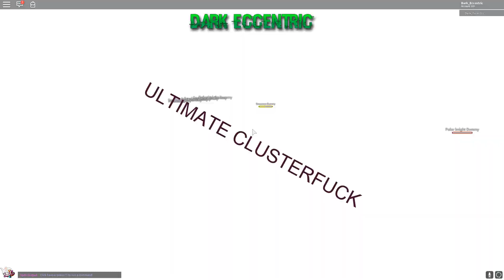Roblox Script Showcase Episode#992/Deebeekaw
In this video i showcase the Deebeekaw script made by Rufus14